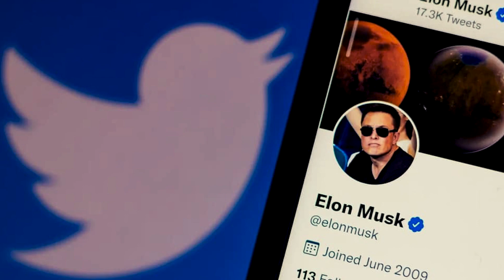Tech Weekend #20 | Nubia Gaming Screen Twitter Deal Airlift Japan New Law